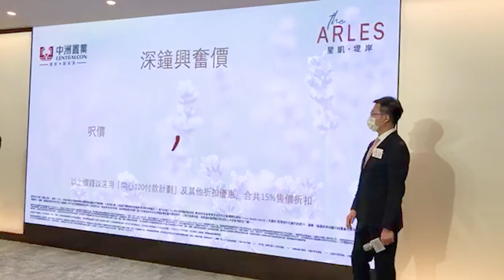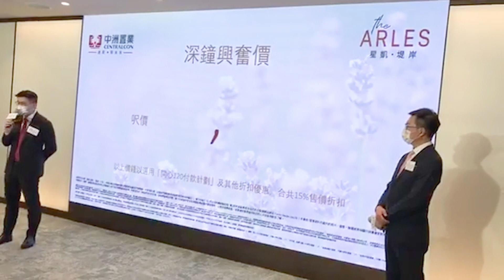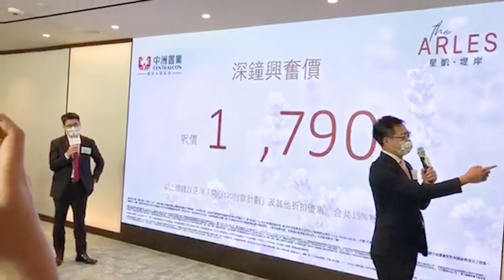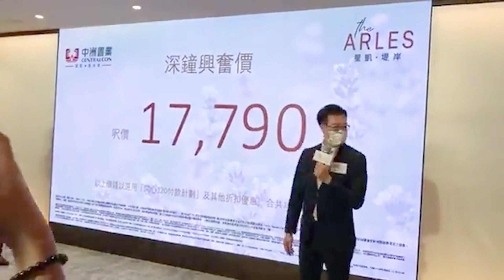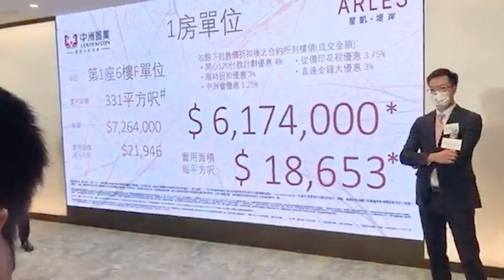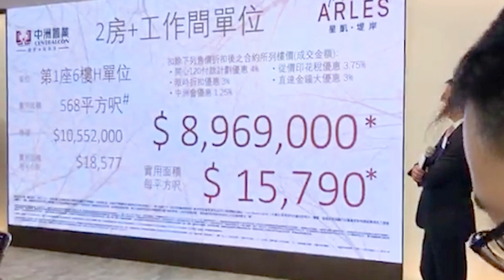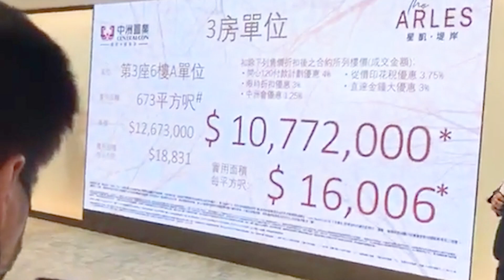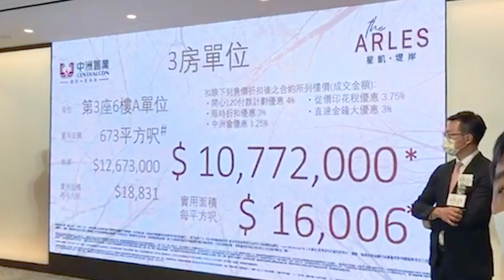【新盤頻道】星凱‧堤岸公布首張價單 ◊◊◊ 現場直擊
萬眾期待、焦點大盤火炭「星凱‧堤岸」今天公布首張價單，首批共268伙，實用面積331-945平方呎，包括62間1房、66間2房、66伙2房半、74伙3房，價單定價726.4萬至2399.3萬，價單呎價18,577至25,830元。120天即供最高15%折扣，折實樓價由617.4萬至2,039.4萬，折實呎價15,790至21,954元。首批折實平均呎價18,888元。

發展商中洲置業行政總裁陳志興形容，星凱‧堤岸首批價錢為「深鐘興奮價」，比同區二手屋苑有5%至10%折讓。同區對上新盤為樓齡13年的御龍山，星凱‧堤岸有新盤優勢，亦比較去年10月大圍站柏傲莊有折讓。

項目示範單位地址設於九龍灣宏照道金利豐國際中心。最快今日稍後時間開始收票，設有有實體收票及線上收票，方便不同種類準買家。

中原地產亞太區副主席兼住宅部總裁陳永傑表示， 近期市場焦點集中於一手，火炭新盤星凱·堤岸今天首張價單開價，開價相當貼市，較今年大圍區新盤有約15% 折讓，亦較同區二手樓盤如御龍山有約一成折讓，加上項目鄰近港鐵站， 相信大受上車客歡迎，預計發展商加推時，提價約3-5%亦可被市場接受。預計新一份施政報告樓會主力增加供應，亦會重點增加資助房屋，但很大機會不加或減辣，對樓市長遠健康發展有一定幫助，相信短期內樓價仍會平穩發展，故近日發展商亦把握黃金機會推盤，9月份一手成交錄超過1700宗，比8月份升約4成，料10月份一手交投旺勢將持續，預計可錄約2000宗一手交投。